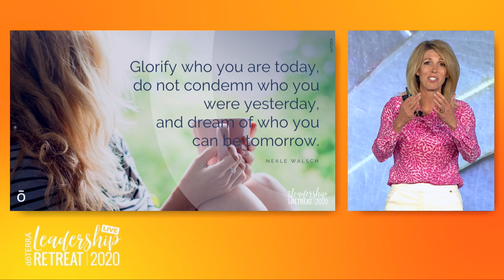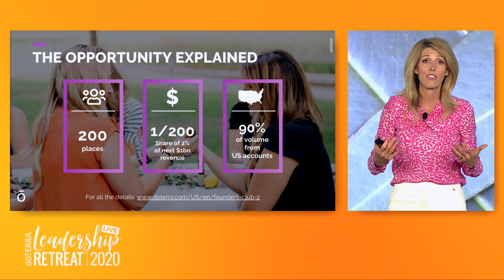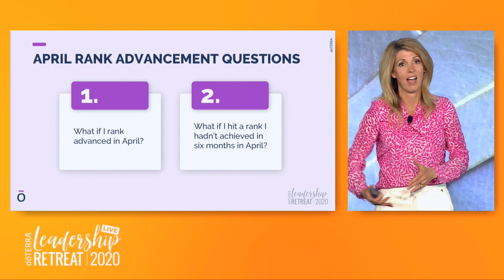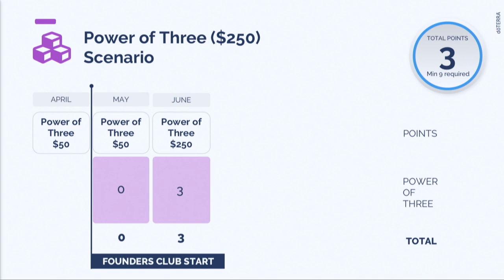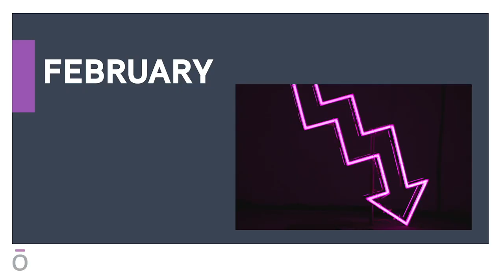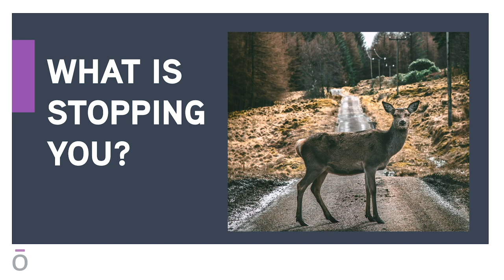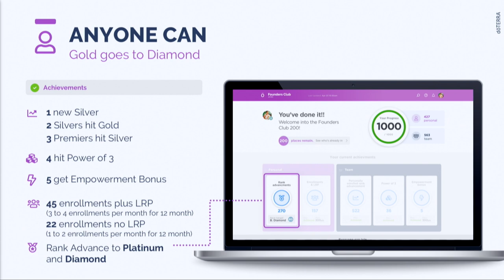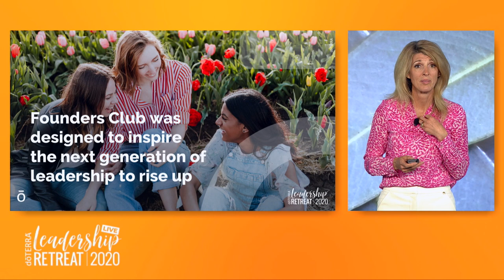Introduction to U.S. Founders Club 2.0